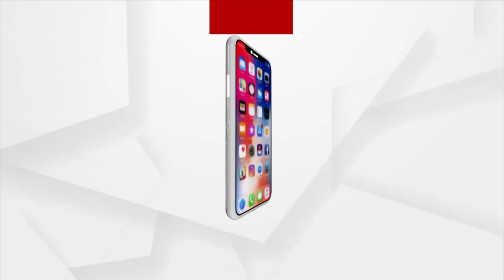ଚାନ୍ଦିପୁର DRDOର ୪ ଠିକା କର୍ମଚାରୀ ଗିରଫ ମାମଲା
ଡିଜିପିଙ୍କ ନିର୍ଦ୍ଦେଶ କ୍ରମେ ତଦନ୍ତ କରିବ କ୍ରାଇବ୍ରାଞ୍ଚ। । ଦେଶର ଆଭ୍ୟନ୍ତରିଣ ସୁରକ୍ଷା ତଥ୍ୟ ବିଦେଶୀ ଏଜେଣ୍ଟକୁ ପ୍ରଦାନ କରୁଥିବା ଅଭିଯୋଗ । ହନି ଟ୍ରାପ୍‌ରେ ପଡ଼ି ଶତ୍ରୁକୁ ଦେଉଥିଲେ ଗୁପ୍ତ ତଥ୍ୟ ।